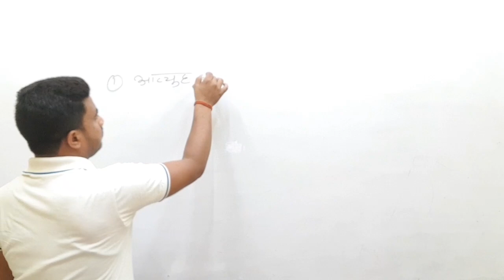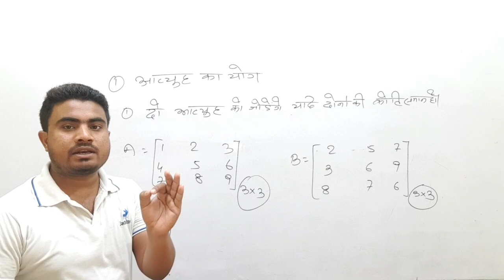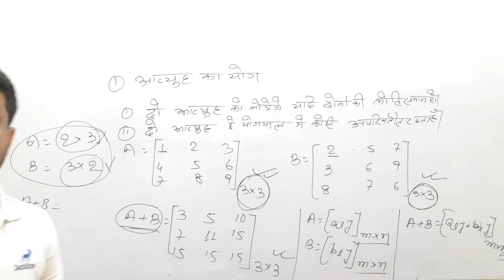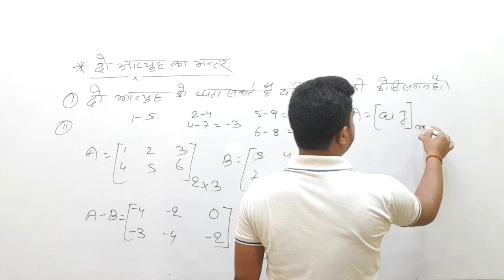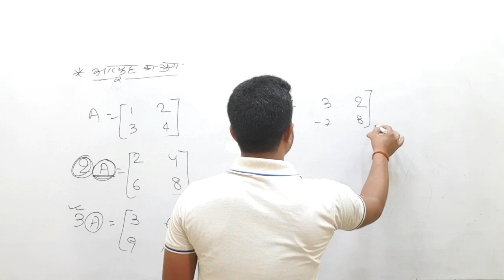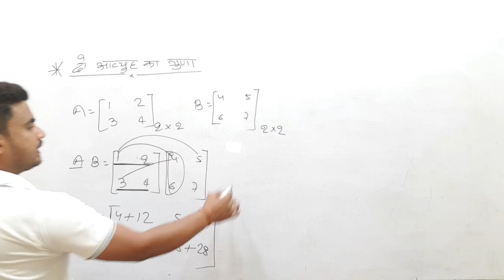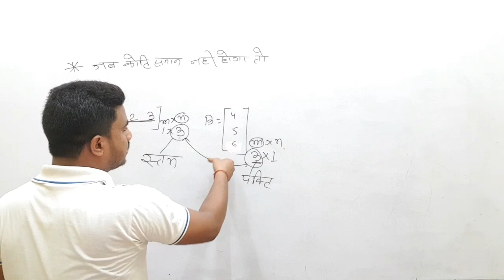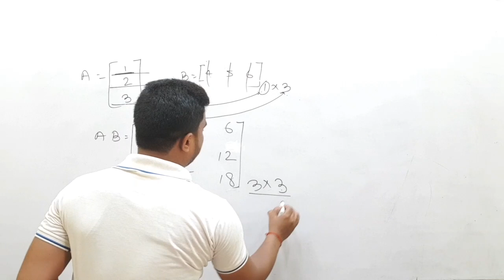Matrix(आव्युह) का जोड़,घटाव,गुणा सिखे सवसे आसान तरिका by m.k (expert) cont-7631838484